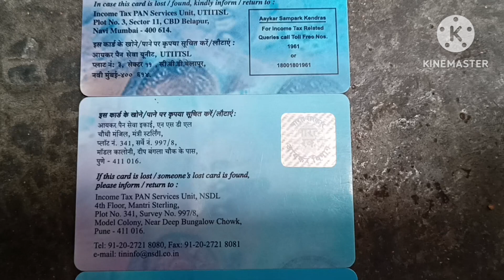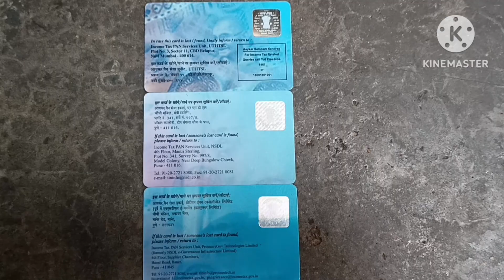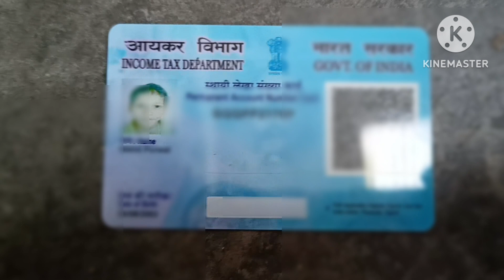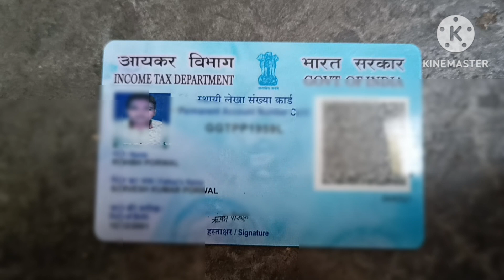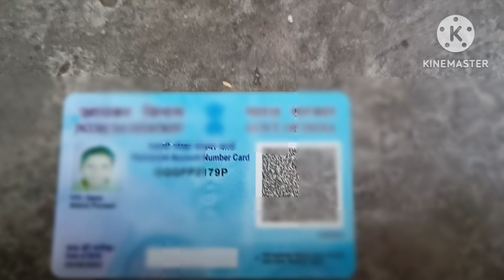UTI PAN CARD | NSDL PAN CARD | INSTANT PAN CARD | Deffrence Between Uti pan and instant pan or NSDL